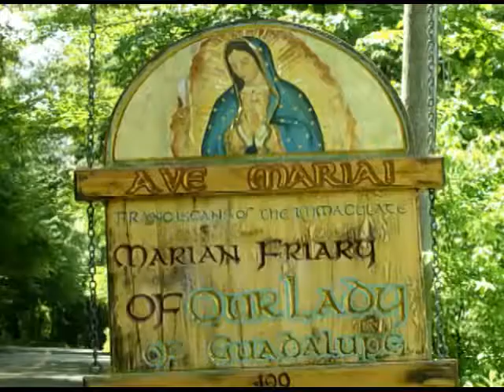May 16 - Homily: St. Margaret of Cortona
This Magdalen of the Franciscan Order teaches us to not put off our conversion, that God's mercy is infinite towards those who repent and that His grace can transform anyone into a Saint.
 Ave Maria!
Mass: St. Margaret of Cortona - Mem - Form: OF
Readings: Saturday 6th Week of Easter
1st: act 18:23-28